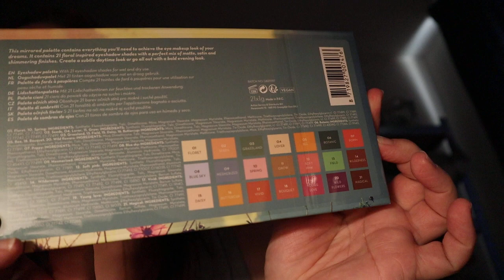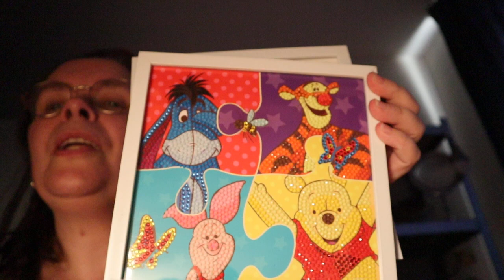gekregen (cadeautjes+zelf gekocht)